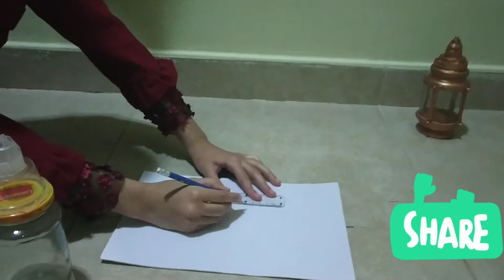DIY Ramadan Lantern - Craft With Cousins - EID SPECIAL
Hlo All ,
This is a video in which we will be showing you guys how to make a DIY Ramadan Lamtern . Hope you all enjoy.
Thanks & Regards
Craft With Cousins Team